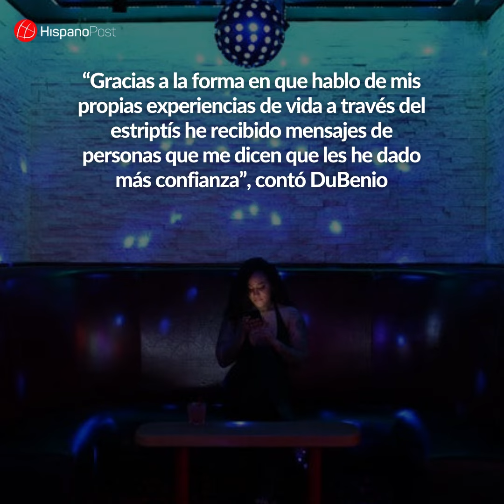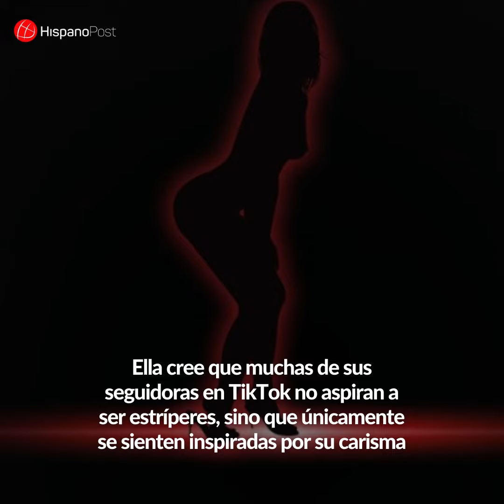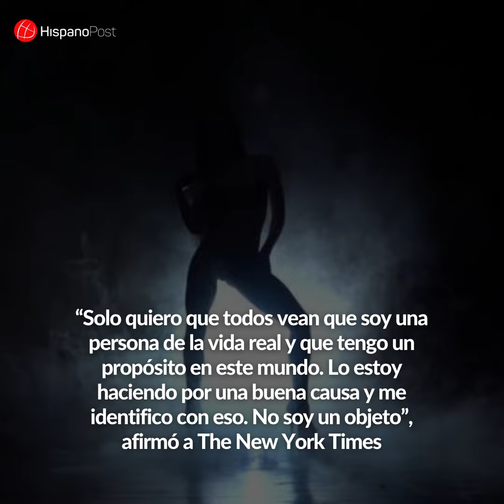TikTok se convierte en StripTok: bailarinas están recurriendo a las RRSS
“StripTok” es el hashtag que están posicionando las bailarinas de clubes nocturnos o estríperes cuando comparten en TikTok contenido sobre los riesgos y las alegrías de su ocupación, así como consejos de salud y seguridad

Fuente: The New York Times